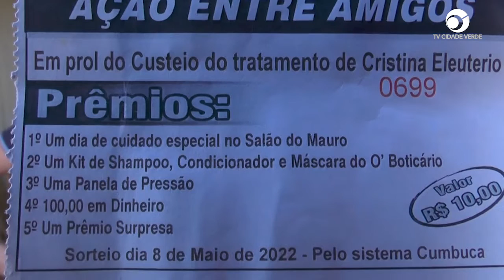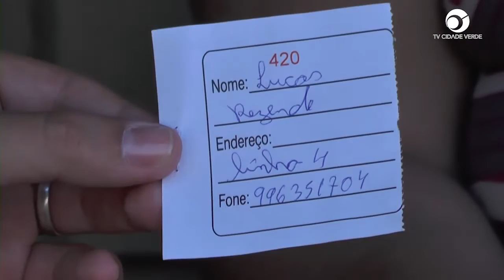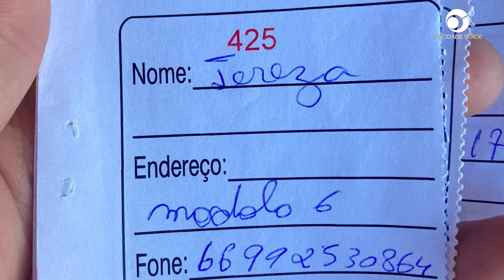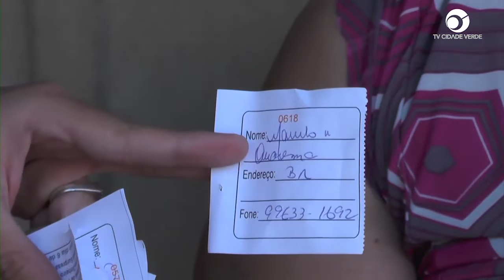Realizado o sorteio da rifa da Cristina Eleuterio